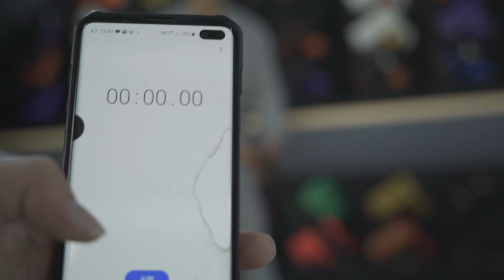눈으로 속이죠! 그리고 상대방 주먹 다 피하고 때리면 늦어요!!! FEAT 총알탄 사나이 권오곤 챔피언!